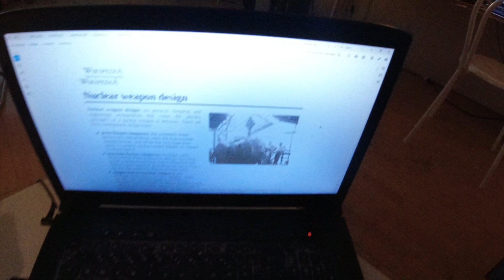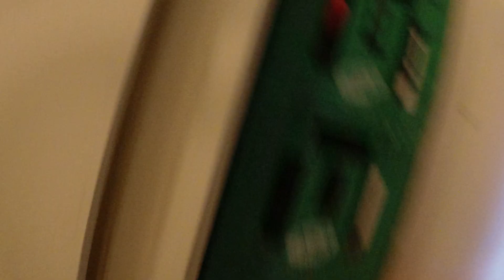MongoTV_11000 - MIN NYE LEJLIGHED - Del 166 - Lørdag - Smider Gammel Boxmadras UD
DEL 166 - God LØRDAG eftermiddag og aften :-) Det er jeg glad for, at det lykkes mig nu, efter så mange ÅR, at få taget mig sammen til, at få smidt den gamle defekt og lidt ulækker boxmadras UD, af min lejlighed. Det er en gammel boxmadras jeg klunset gratis, i noget storskrald, for over 10 år siden. Som jeg sov på et par år, til den gik istykker, og skiftet til den gamle jeg sover på nu, som også er defekt og lidt ulækker. En jeg klunset gratis også, for over 10 år siden, sammen med den anden. Mit varme mad, er færdg nu.